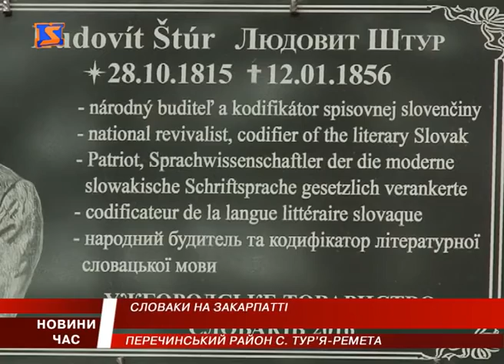Пам"ятна дошка ЛюдовИту Штуру